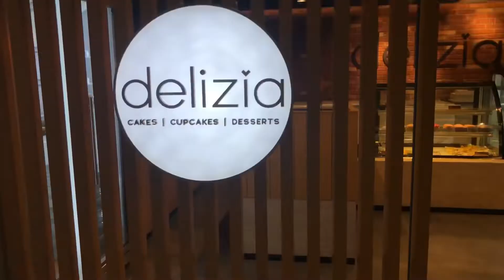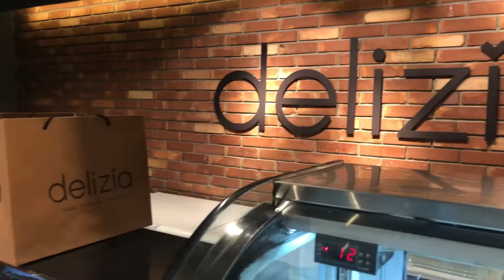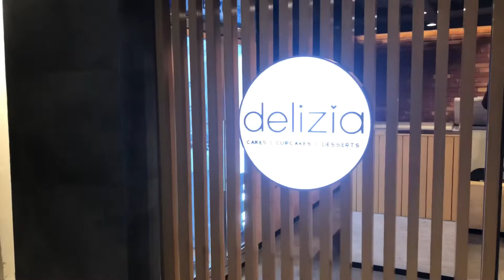Karachi famous chocolate cakes | Delizia cakes & bakers | chocolates | bilal siddiqui vlogs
V LOG BILAL SIDDIQUI